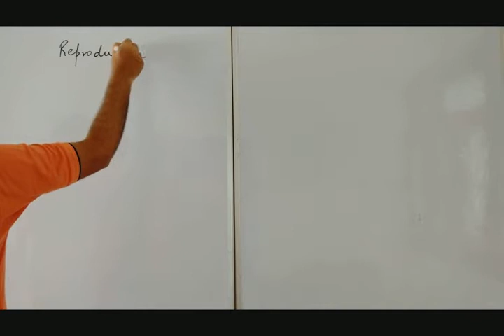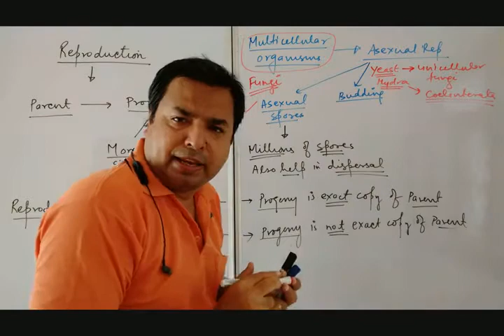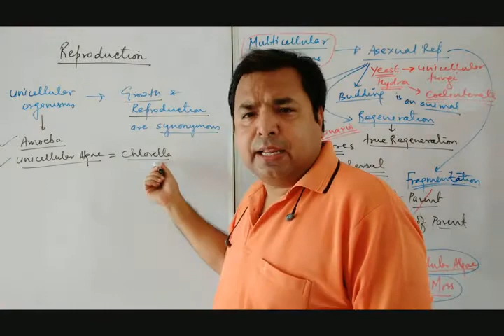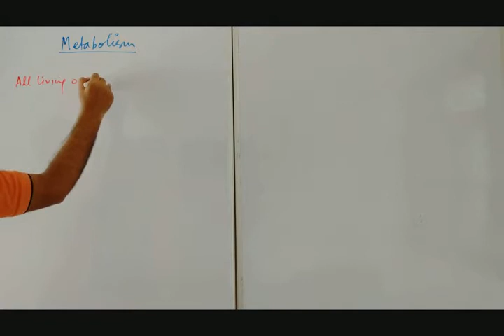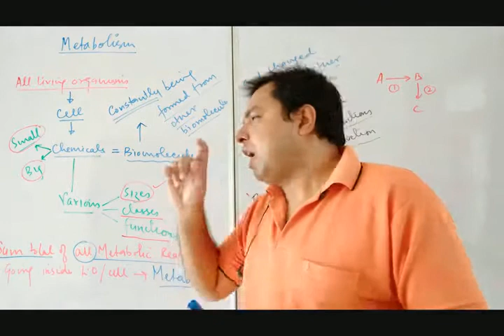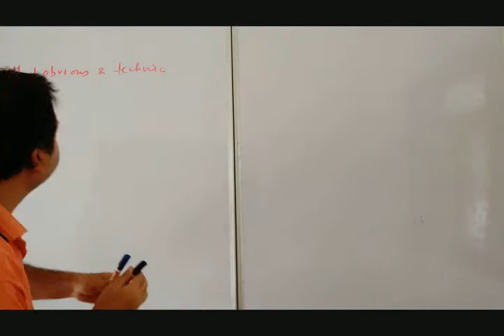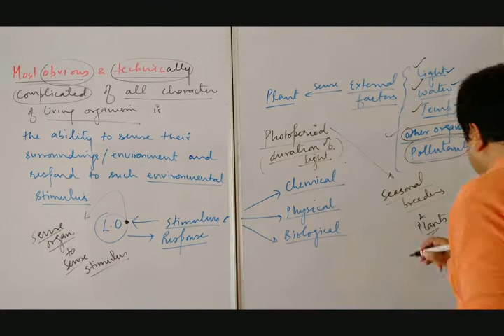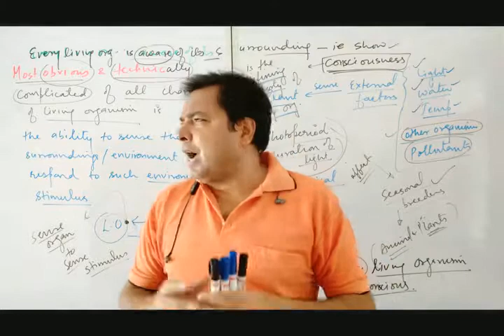Lecture 2 The Living World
Lecture strictly based on NCERT book